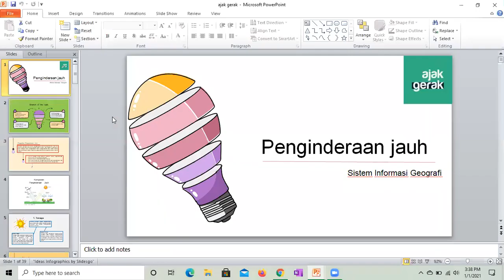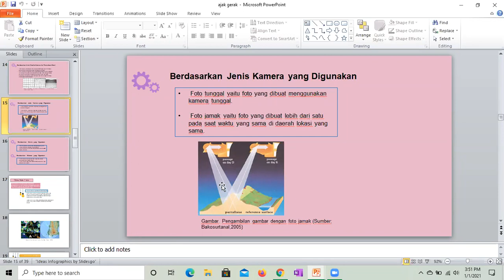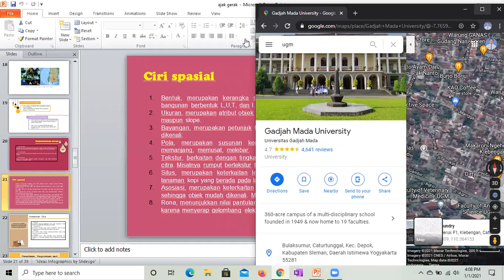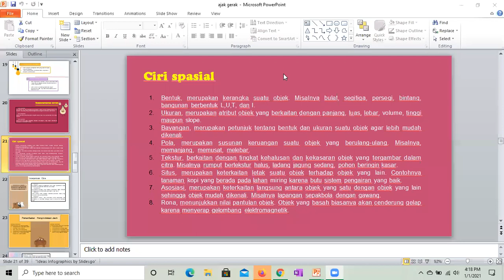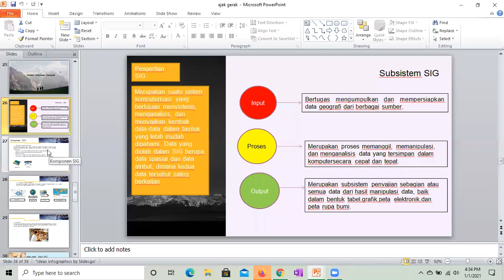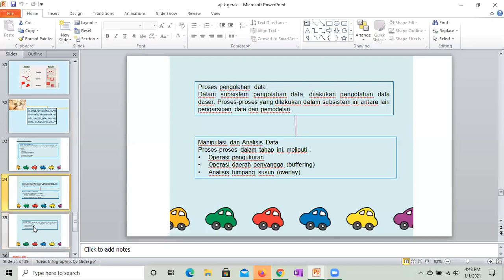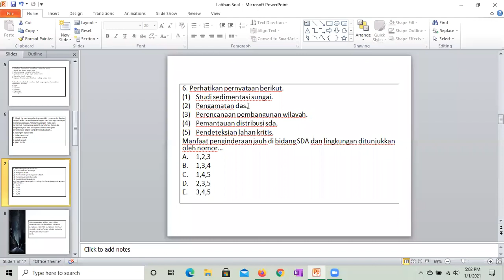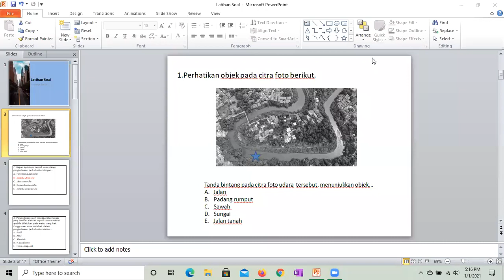Penginderaan jauh & SIG - Bahas Harian Ajak Belajar - Adnan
Halo SobatGerak!
Berikut video materi dan soal-soal mengenai materi Penginderaan jauh & SIG.

Ajakan - Gerakan - Kebermanfaatan